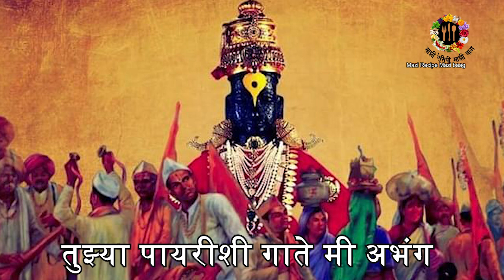विठ्ठलाचे भजन | Vitthalache Bhajan marathi भजनीमंडळonline | वाजतात चिपळ्या वाजतो मृदंग